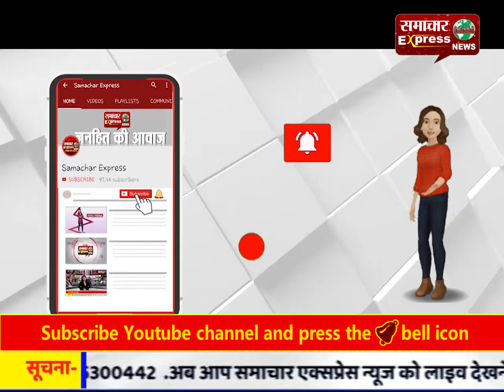पार्टी कार्यकर्ताओं ने किया दुष्यंत चौटाला का जोरदार स्वागत